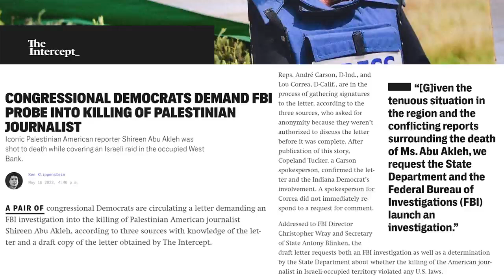Dems Demand FBI Probe Killing of American journalist in Occupied West Bank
On Breaking Points, Ryan Grim of The Intercept talks with journalists Sara Sirota and Ken Klippenstein about Dems demand for the FBI to probe the killing of a Palestinian American journalist in an IDF raid.